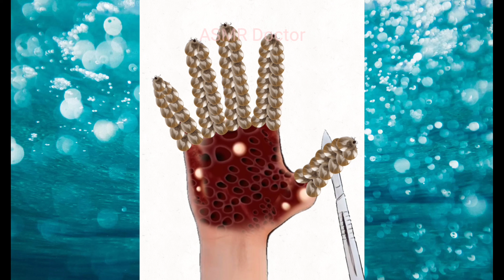ASMR Tick, maggots and worm removal animation_compilation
Hello! from ASMR Doctor. We prepare an animated asmr video for relaxing.
Thanks for visiting ASMR Doctor 🥰🥰.

ASMR
ASMR doctor
ASMR makeup
Asmr makeup animation
Asmr callus animation
Asmr callus
Asmr eating
Asmr animation ears
Asmr massage
Asmr animation piercing cleaning
Asmr animation naval stone
Asmr animation makeover
Asmr animation Adobe animate
dogtick
dogticksremoval
wormremoval
tick removal dog
how to remove a tick from a dog
dog tick removal
remove tick from dog
frontline dog flea and tick
removing tick from dog
how to remove a tick from a dog with tweezers
ticks on face
asmr
asmr animation
ticks
asmr treatment animation
asmr face
tick removal
asmr ticks removal
maggot removal asmr
animation cleaning asmr
asmr acne removal
asmr animated cleaning
asmr animation skincare
careanimation
animation
asmr animation
stopmotion
rainbow asmr
lulupang 루루팡
smile bam
lili holic
dada asmr
relaxing sleep
tinysom 타이니솜
asmr sleep
giant maggot
care animation
애니메이션
treament animation
treatment and cleaning animation
worm removal
sleep in your eyes
acne
asmr tingles
acne treatment
maggot infection
treatment of severely injured
injury treatment
asmr tapping
asmr for sleep
asmr removal dog tick
maggot infected face under arm
ASMR Treatment Animation
acne
acne treatment
asmr remove big acne
acne big
asmr dirty hair big acne & worm removal
acne removal
back acne
acne extract
popping acne
asmr remove ingrown nail and big acne
asmr dirty back big acne & worm removal
asmr dirty back big acne & ingrown hair
asmr remove big acne & worm infected back
asmr remove big acne & worm infected belly
asmr big acne and maggot infected removal
Asmr eating
Asmr sleep
Asmr mouth sounds
Asmr roleplay
Asmr massage
Asmr mukbang
Asmr food
Asmr makeup
Asmr haircut
Asmr slime
Asmr no talking
Asmr boyfriend
Asmr ear cleaning
Asmr tapping
Asmr eating honeycomb
Asmr eating mcdonalds
Asmr eating food
Asmr eating you
Asmr eating ice cream
Asmr eating chicken
Asmr sleep massage
Asmr sleep hypnosis
Asmr sleep mouth sounds
Asmr sleep hair
Asmr sleep clinic
Asmr sleep talking
Asmr sleep triggers
Asmr sleep whispering
Asmr sleep aid
Asmr sleep music
Asmr sleep rain
Asmr mouth sounds no talking
Asmr mouth sounds roblox
Asmr mouth sounds sassysounds
Asmr mouth sounds and tapping
Asmr massage face
Asmr mukbang korean
Asmr mukbang eating
Asmr mukbang cheese
Asmr food mukbang
Asmr food shorts
Asmr makeup gacha life
Asmr makeup layered sounds
Asmr boyfriend reverse comfort
Asmr boyfriend waking you up in the morning
Asmr ear cleaning no talking
Asmr ear cleaning roleplay
Asmr ear cleaning real person
Asmr ear cleaning animation
Asmr ear cleaning shorts
Asmr ear cleaning chinese
Asmr ear cleaning korea
Asmr ear cleaning role playing
Asmr ear cleaning 3dio
Asmr ear cleaning deep
Asmr ear cleaning rp
Asmr tapping and scratching
Asmr tapping no talking
Asmr tapping and whispering
ASMR
RainbowASMR
infectedtreatment
wormremoval
asmranimation
dogticksremoval
dogtick
bigacne
asmr ShamsaAnimator
asmrcareanimation
treatmentanimation
menchesthair
ASMR treatment
asmr
animationvideo
asmranimation
asmrcareanimation
treatment
treatmentanimation
asmrmaggotsremoval
asmrmaggotinfection
감염된제라툴툴
stopmotion
asmrsleep
beautyasmr
youtubeshorts
Beauty ASMR 1M
asmranimation
treatment
menchesthair
stopmotion
2danimation
animationvideo
asmrsleep
aamrtreatment
beautyasmr
asmr